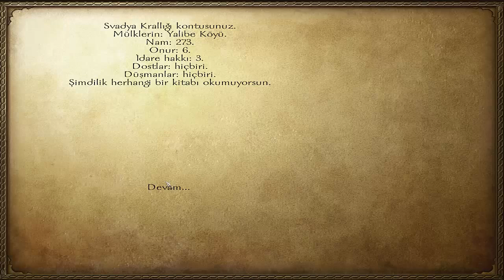Mount and Blade Warband Bölüm 34 - VELUCE YİNE BİZİM